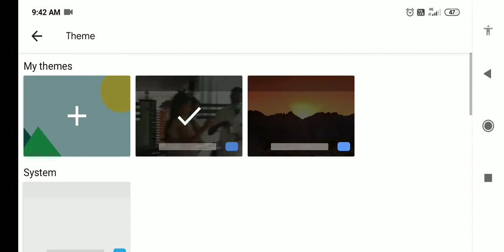Medusa trick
Calling link